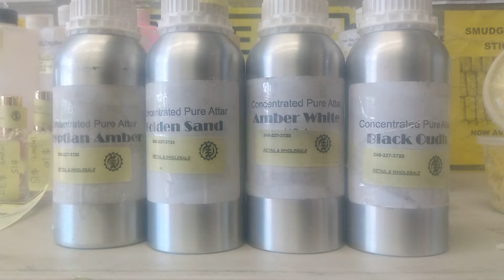White Amber (Imported) Sold Out.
# Baltimore
north carolina
# South Carolina
#. Florida
# Texas
# Memphis
# St Louis
los angeles
chicago oils
uncut body oil my
body oils
# body oil
# fragrance body oils
# fragrance oils
body oils
# body oils
uncut body oils# body oils
# body oil
# fragrance body oils
fragrance body oil
uncut body oils
 body oils
# body oil
# fragrance body oil
# Egyptian musk
# thick body oils
# uncut fragrance body oils
# new York
# Philadelphia
# Baltimore
north carolina
# South Carolina
#. Florida
# Texas
# Memphis
# St Louis
los angeles
chicago# Baltimore
north carolina
# South Carolina
#. Florida
# Texas
# Memphis
# St Louis
los angeles
chicago oils
body oils
# body oil
# fragrance body oils
# fragrance oils
body oils
# body oils
# body oil
# fragrance body oils
fragrance body oil
uncut body oils
 body oils
# body oil
# fragrance body oil
# Egyptian musk
# thick body oils
# new York
# Baltimore
north carolina
# South Carolina
#. Florida
# Texas
# Memphis
# St Louis
los angeles
# fragrance body oils
muslim oils
# fragrance body oils
muslim oils
body oils
# body oils ## body oils# body oils
# body oil
# fragrance # body oils
# body oil
# fragrance body oils
uncut body oil
body  oil
# fragrance body oils
# fragrance oils
body oils
# body oils
# body oil
# fragrance body oils
fragrance body oil
uncut body oils
 body oils
# body oil
# fragrance body oil
# Egyptian musk
# thick body oils
# new York
# Philadelphia
# Baltimore
north carolina
# South Carolina
#. Florida
# Texas
# Memphis
# St Louis
los angeles
chicago oils
body oils
# body oil
# fragrance body oils
# fragrance oils
body oils
# body oils
# body oil
# fragrance body oils
fragrance body oil
uncut body oils
 body oils
# body oil
# fragrance body oil
# Egyptian musk
# thick body oils
# new York
# Philadelphia
# Baltimore
north carolina
# South Carolina
#. Florida
# Texas
# Memphis
# St Louiso
los angeles
# fragrance body oils
extravagant fragrance
extravagant fragrances
sunnah aroma
# smellgood aroma
# smellgoodz cafe
t he oil spot. flint michigan.
# european perfumes
extravagant Fragrances
sunnah aroma
muslim oils
# Islamic body oils
# Muslim body oil
# orange mound memphis
parkway village -oakhaven. memphis
shelby forest-frayser memphis see
berclair - highland heights. memphis
ceed r Memphis
# mecca aroma detroit
vizionn body oils detroit
body essence. hamtramack
Higjland park Mi
Muskegon Mi

Saginaw Mifc
jackson mi
Cleveland. Oh
Cincinnati Oh
Toledo Oh
Dayton Ohio

# Chicago IL
East St. Louis
Gary indiana
Milwaukee. Wisconsin